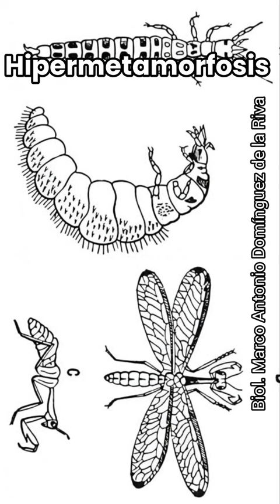Hoy te platico de los Mantispidae